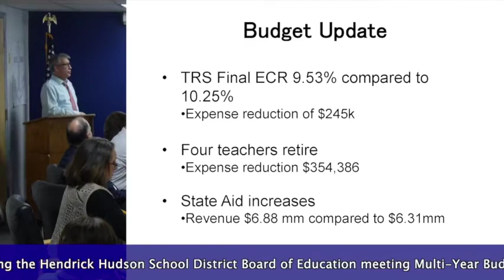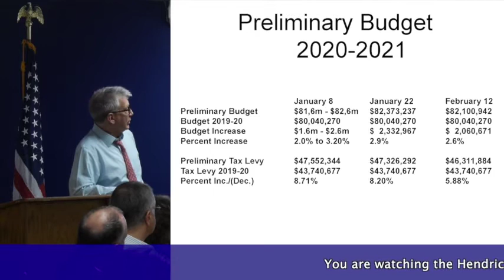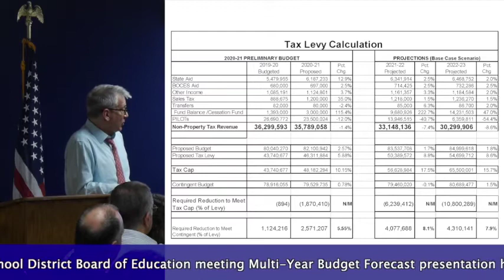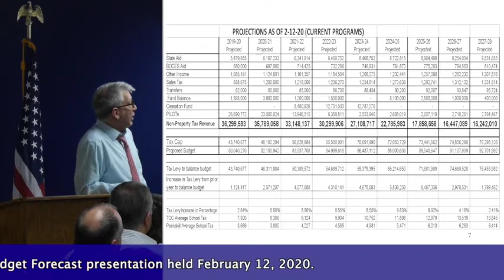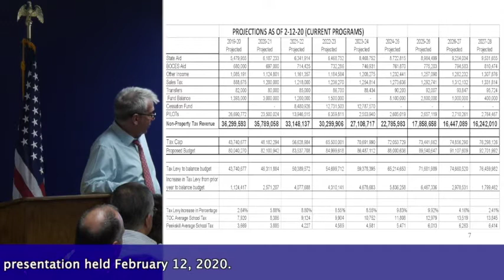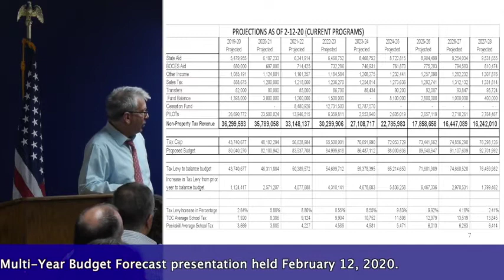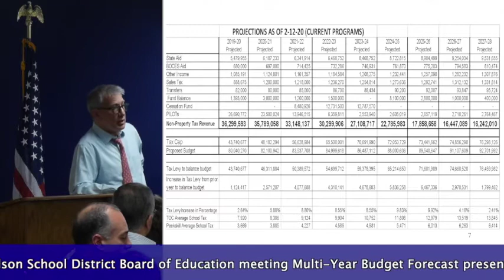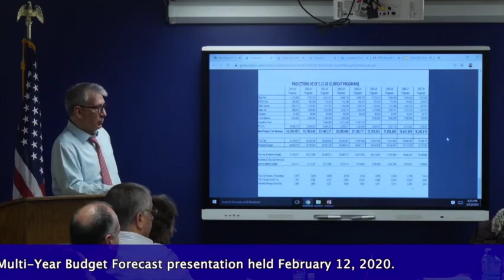Multi Year Budget Forecast BOE 02-12-2020